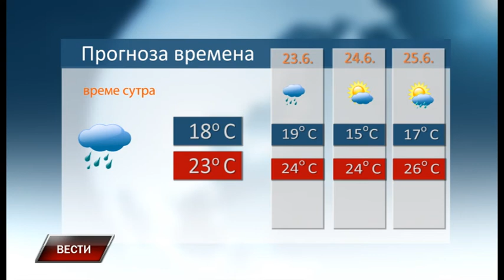Vesti 21 6 2020 za 21 čas